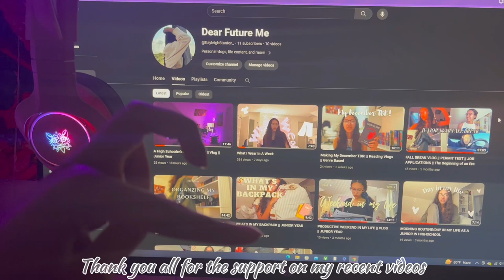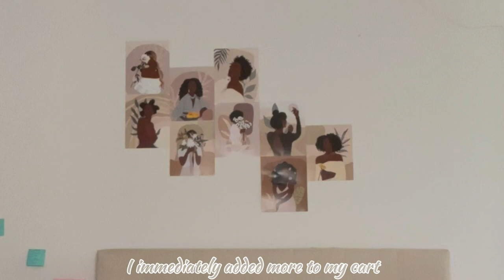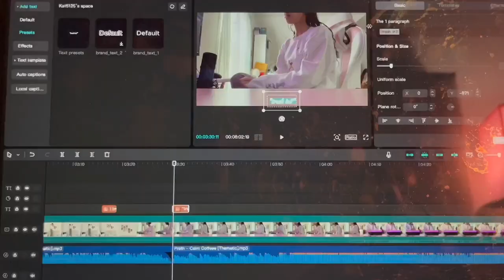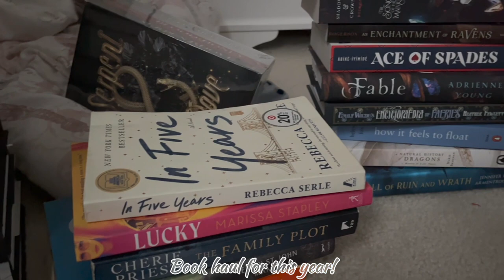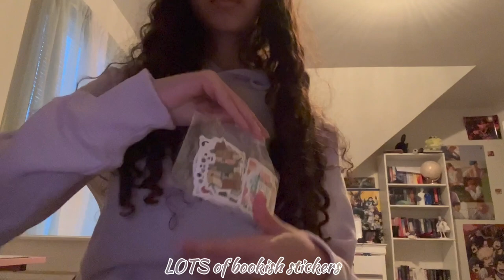Christmas Break Vlog || Build New Desk Setup || Christmas Day || Dog Park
This video we hang out together on Christmas Eve Eve, Christmas Eve, and Christmas Day